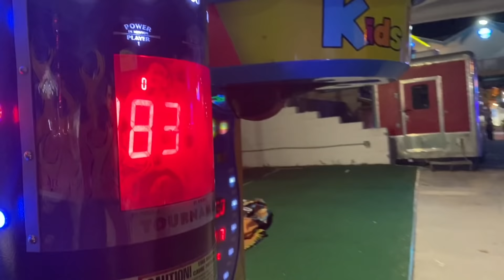we went to destin florida! 🌴